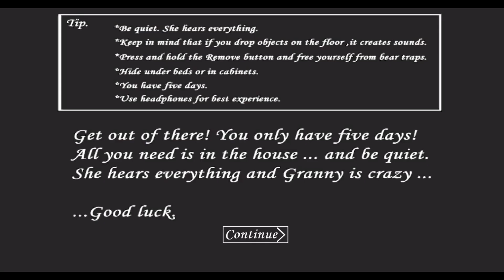Granny v1.8.1 But In Modern House Sewer Escape Full Gameplay